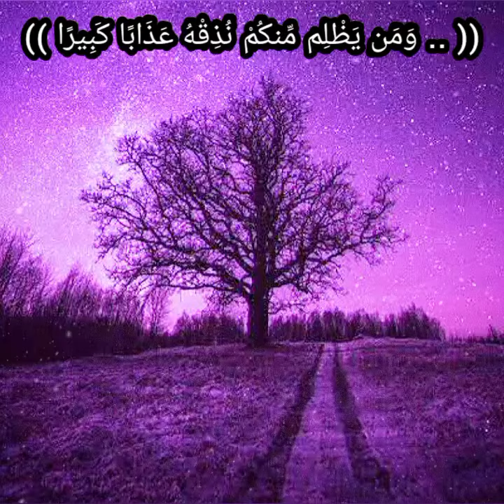﴿⭐﴾ قرآن كريم (١٨)- وَمَن يَظْلِم مِّنكُمْ نُذِقْهُ عَذَابًا كَبِيرًا